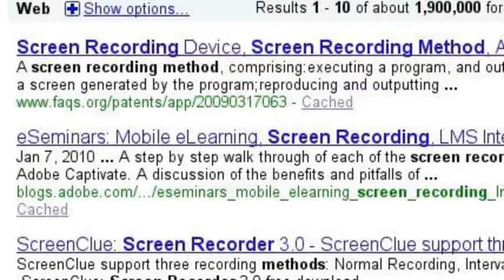Whats getting in my way...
I thought I should make one since everyone else is ^_^